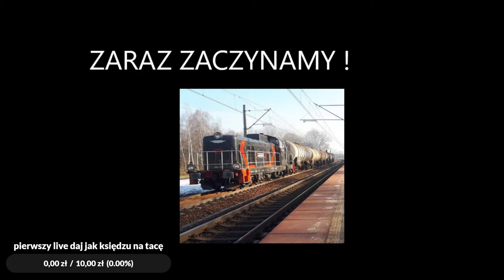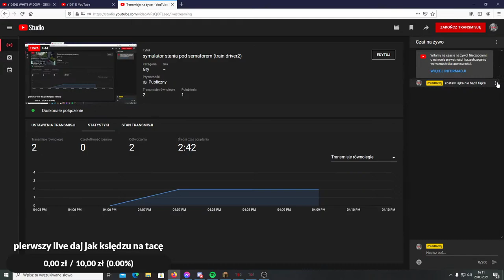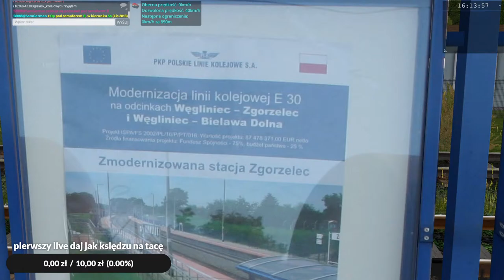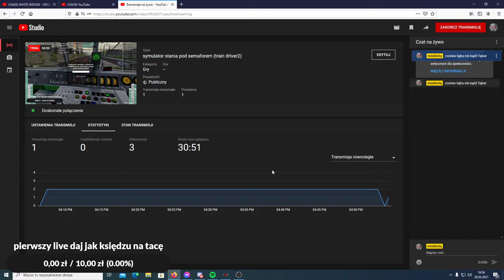symulator stania pod semaforem (train driver2)